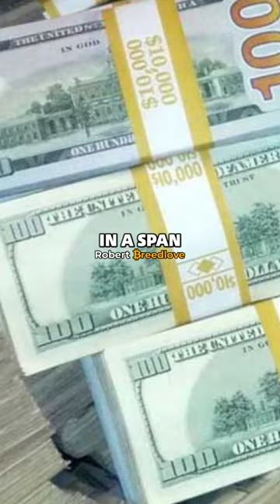How DiCaprio Was Scammed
Taken from: The Biggest Heist in History | The Pascal Najadi Series | Episode 2 (WiM227)